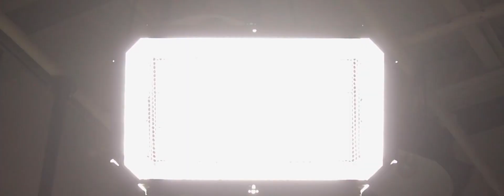Adibadgad - Comet (Official Music Video)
Artist: Adibadgad
Title: Comet
Dir: APS Columbian Films